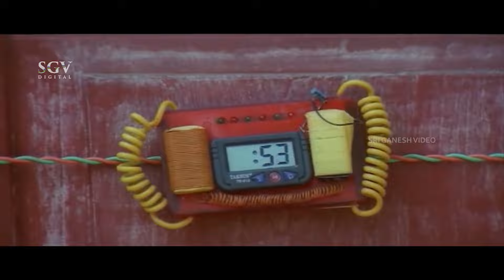ಮುಖ್ಯಮಂತ್ರಿಗಳನ್ನು ಒತ್ತೆಯಾಳಾಗಿ ಇಟ್ಟುಕೊಂಡ ಉಗ್ರರು ! Border | Kannada Super Scenes | Charanraj, Vinod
Watch ಮುಖ್ಯಮಂತ್ರಿಗಳನ್ನು ಒತ್ತೆಯಾಳಾಗಿ ಇಟ್ಟುಕೊಂಡ ಉಗ್ರರು ! Border, Kannada Super Scenes, Charanraj, Vinod

Charanraj, Vinod Alva, Swasthik Shankar, Shobhraj, Dalapathi Dinesh, Alphonsa, B T Lalitha Nayak, Pavithra Lokesh, Sneha, Kishori Ballal, Kavana, Padmini

Director                   : Anand P Raju
Story                        : Hasan Ramakrishna
Screenplay             : Anand P Raju
Dialogue                 : Nagaraj
Lyrics                      : M N Krupakar
Cinematography  : Manohar
Editor                     : S Prasad